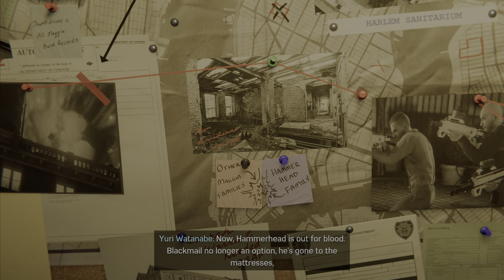Spider-Man CTNS PS5 - Turf Wars Part 1 Blindsided WALKTHROUGH SPECTACULAR No Commentary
Marvel's Spider-Man CTNS - Turf Wars Part 1 Blindsided - Season Two WALKTHROUGH on Spectacular Difficulty.

About this channel:
My videos contains documentation of Boss Battles, Part by Part Gameplay, and also Walkthroughs on Story Progression or Collectibles. The videos in my channel are recorded directly from my PS5 Console / using Elgato Capture Card. You can refer to each video's title for more detailed information.

I strongly forbid anyone from using or reuploading my content without my permission.